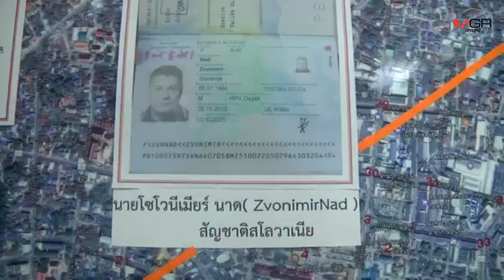จับฝรั่งมือทำลายป้ายหาเสียงที่ จ.กาฬสินธุ์ อ้างน้อยใจเมียเบี้ยวนัด ช่วยแต่ผู้สมัครหาเสียง